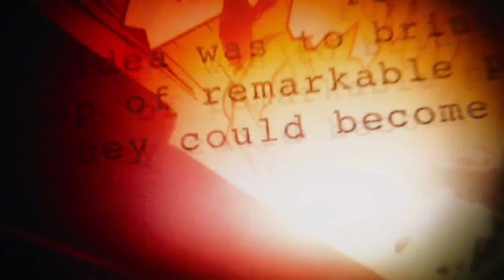Marvel Duel | Build Counter meta Malekith Kurse with Deadpool X-Force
Halo teman-teman pecinta Marvel Duel selamat datang di Hiderose Channel, oke di video Marvel Duel Gameplay kali ini gue mua kasih cara ngecounter meta combo unity Malekith Kurse, di sini gue coba ngecounter nya dengan kartu Deadpool X-Force nah yang mau coba bisa lihat gameplay Marvel Duel kali semoga video kali ini bermanfaat...

Jika mau berteman bisa invite saya :
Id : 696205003